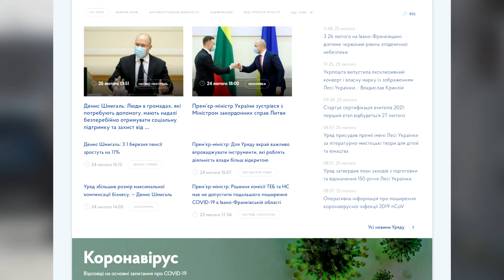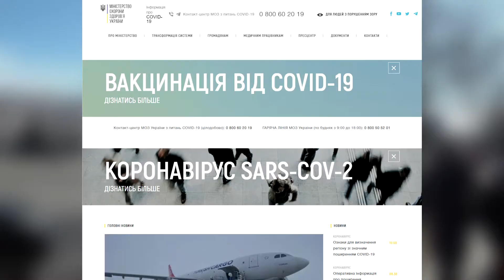З 24 лютого в Україні знову діє адаптивний карантин